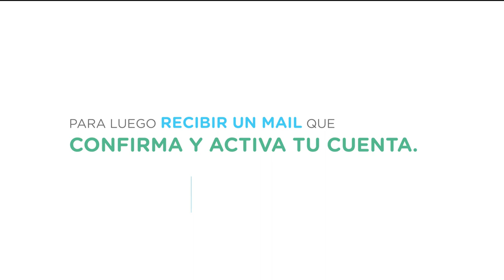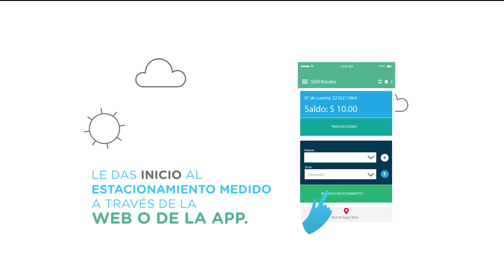Nuevo estacionamiento medido y pago en Punta Alta